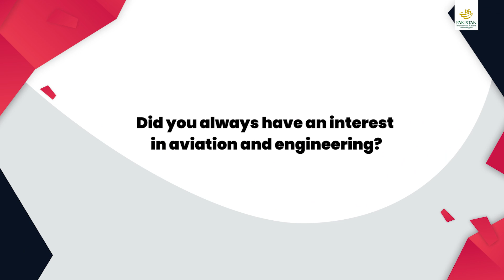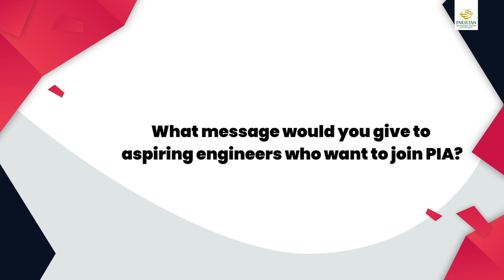In Conversation with our Talented Engineers!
Engineers are an integral part of our workforce. Recently, we sat down with two of our Aircraft Engineers to get their take on life at PIA, their interests and so much more!